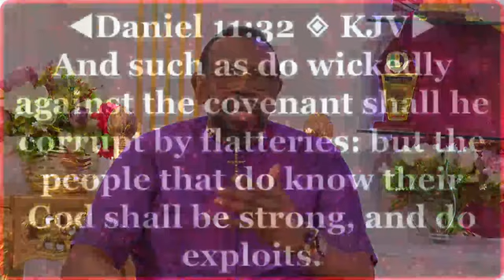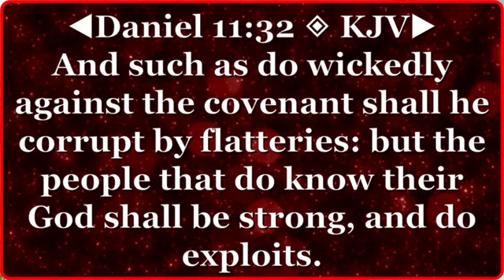🔥PAPA AYO LIVE WITH APOSTLE JOSHUA SELMAN ON MANNA(HM)